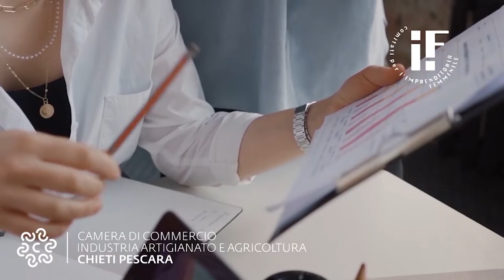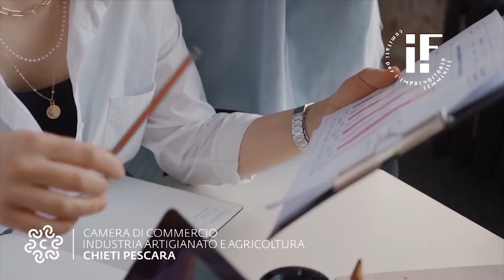Narrazioni D'imprese femminili del 06/12/2021